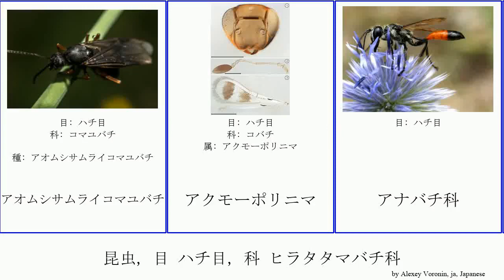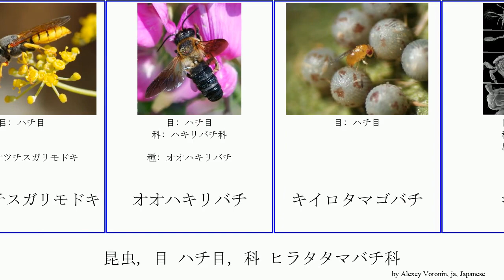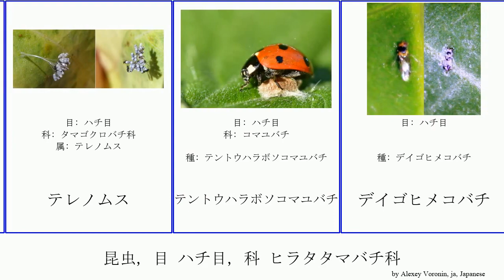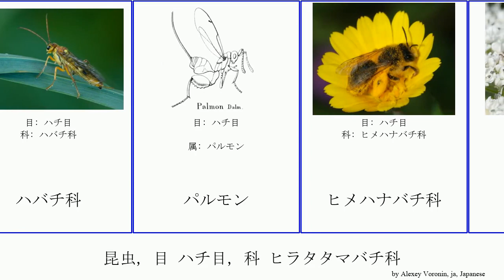昆虫, 目 ハチ目, 科 ヒラタタマバチ科 insect タマゴクロバチ科 Fuse キョウソヤドリコバチ パルモン ツチバチ科 ケアシハナバチ科 ハバチ科 キキキ Hymenoptera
昆虫 目 ハチ目, 科 ヒラタタマバチ科.
insect of Order Hymenoptera Family Miscellaneous, language: ja.

アオムシサムライコマユバチ
アクモーポリニマ
アナバチ科
アニケトゥス
アリバチ
アリマキバチ亜科
アリヤドリバチ亜科
アンドレナ・アギリッシマ
イチジクコバチ
イチジクコバチ科
ウォレスズ・ジャイアント・ビー
エウパラモス
エメラルドゴキブリバチ
エントツドロバチ
オオツチスガリモドキ
オオハキリバチ
キイロタマゴバチ
キキキ
キバチ科
キョウソヤドリコバチ
キンウワバトビコバチ
ギングチバチ亜科
ギングチバチ科
クリタマバチ
クロアナバチ
ケアシハナバチ科
コガネコバチ科
コハナバチ科
コバチ
コマユバチ
ジガバチ亜科
ジガバチ科
スズバチ
セナガアナバチ属
セナガアナバチ科
タマゴクロバチ科
チュウゴクオナガコバチ
ツチバチ科
テレノムス
テントウハラボソコマユバチ
デイゴヒメコバチ
トガリヒメバチ亜科
トビコバチ科
ナギナタハバチ科
ノクチリオキバチ
ハキリバチ亜科
ハキリバチ科
ハナダカバチ亜科
ハバチ科
パルモン
ヒメハナバチ科
ヒメバチ科
ヒラタタマバチ科
ベッコウバチ科
ムカシハナバチ科
メガララ・ガルーダ
黒と黄色のジガバチ